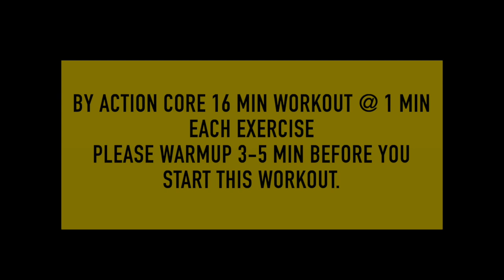28 DAYS SIX PACK ABS WORKOUT PROGRAM AT HOME DAY: 22/28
28 DAYS SIX PACK ABS WORKOUT PROGRAM AT HOME DAY: 22/28